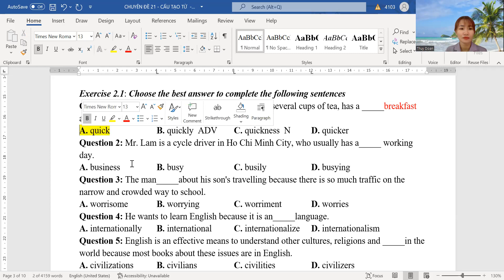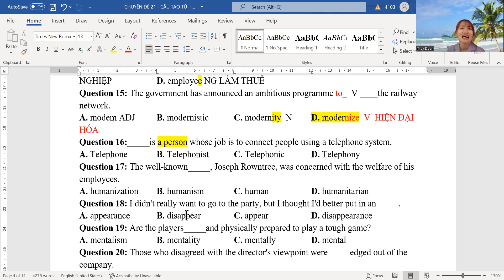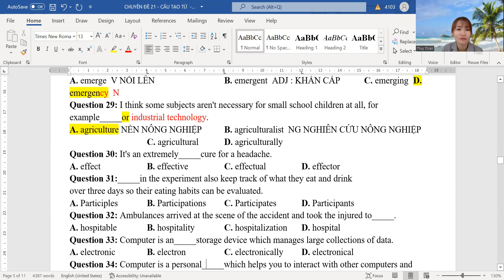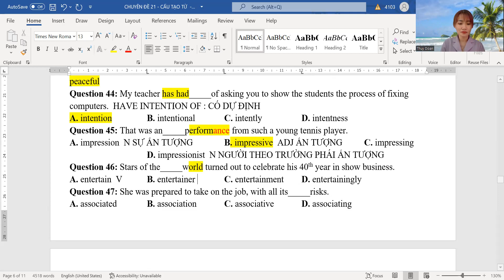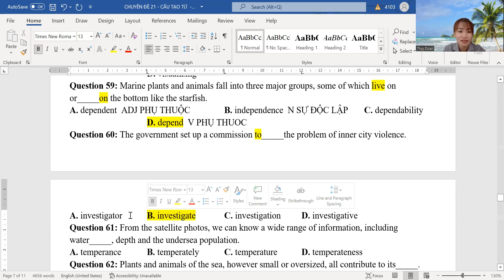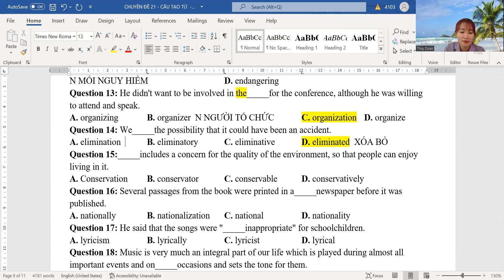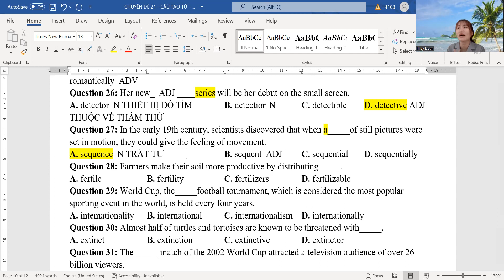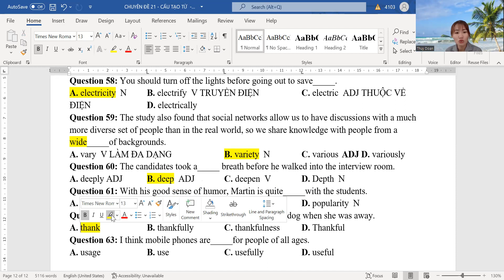CHUYÊN ĐỀ CẤU TẠO TỪ